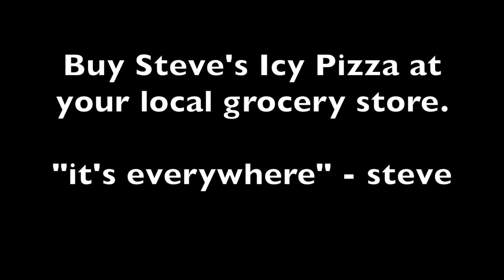Steve's Icy Pizza Commercial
weirdest ad ever... AS IN BEST!